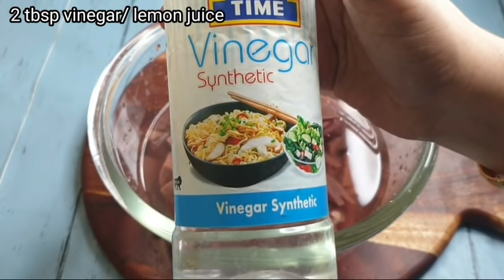Kaleji Saaf Karne Ki Sabse Asaan Trick ❤️ | How to Clean Kaleji/Liver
Measuring Cups and Spoons:
Biryani Pot 8 liter:

Products I use:

[Extra Products]
Samsung Galaxy S9+
Canon M200